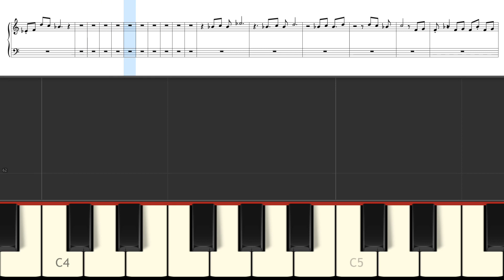🎼 Wir machen durch bis morgen früh - Kölsche Jecke (INSTRUMENTAL) 🎹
What else ?

ESPANOL

FRANCAIS

DEUTSCH